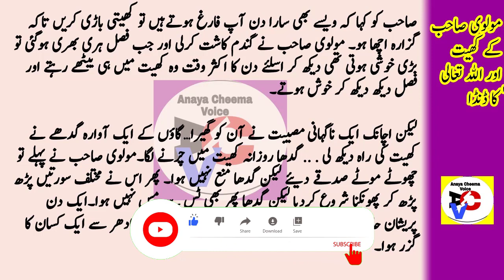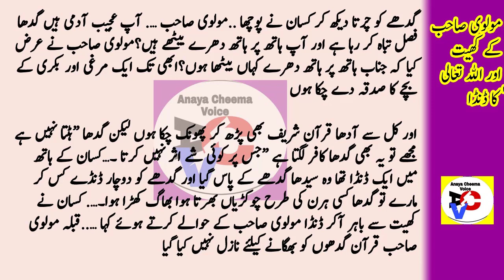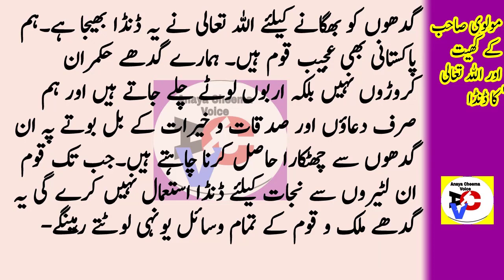Funny Molvi | Very Funny Molvi Story | Molvi aur Ghada | Danda Peer | Anaya Cheema Voice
Welcome Friends!

Assalamu Alaikum viewers | آج کي مختصر کہاني  Urdu Kahani Moral Story  Urdu Short Stories!  Anaya Cheema Voice - Urdu

Hazrat Khwaja Bakhtiyar Kaki Ka Waqia |Hazrat Khawaja Bakhtiar Ahmad kaki in urdu |Sufism In Islam

Biwi Ko Control Mein kaise Rakhen | Apne Partner Ko Kaise Tadpaye | Biwi ko Qabo karne ka Nuskha

2 biwiyan ek bechara | Do Biwiyon Ka Ek Shohar | Do Biwiyaan | Wafadar Biwi | Anaya Cheema Voice